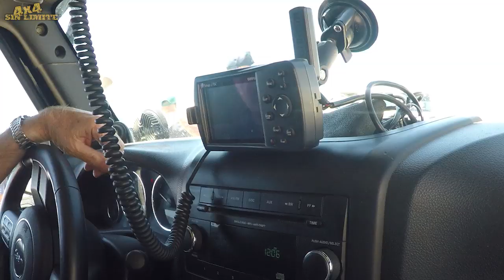4x4 Sin Limite - Travesia en la Costa - Despedida 2019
Travesía realizada en Diciembre de 2019

En esta ocasión desafiando los médanos de Montecarlo y un circuito de cuatriciclos en Cariló.. Un terreno donde el hombre y la máquina juegan un papel fundamental. SEA UD. EL PROTAGONISTA.
Travesía realizada en Noviembre de 2019

4x4 Sin Limite es una organización de travesías 4x4 constantemente busca escenarios nuevos y singulares para realizar aventuras que agudicen los sentidos y aumenten la adrenalina; al mismo tiempo que propone el descubrimiento de nuevos paisajes, algunos incluso muy poco conocidos por el hombre moderno. Al mismo tiempo que se genera un clima de camaradería y se pueden disfrutar de buenos momentos entre amigos y familia. También en la misión de la organización está el llevar ayuda, a través de donaciones a las regiones más carenciadas del país.

Para mas información puede visitar nuestro sitio de Internet

o escribirnos al mail

Entérese del próximo destino que visitará 4x4 Sin Limite y SEA UD. EL PROTAGONISTA.